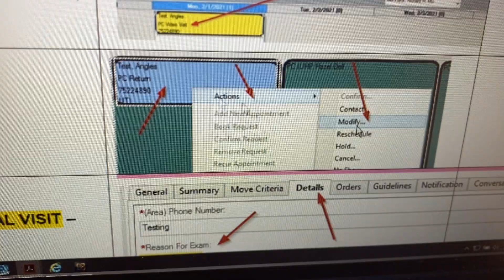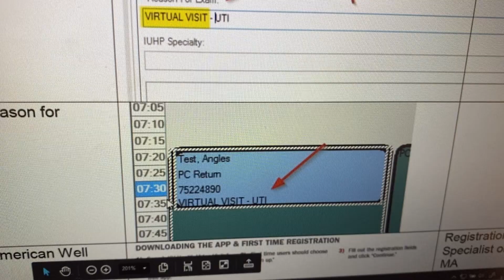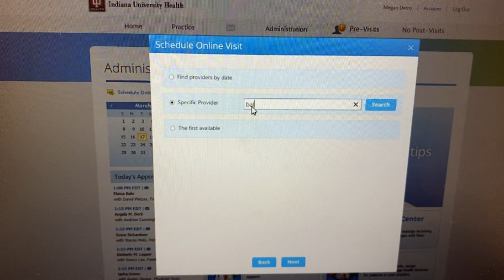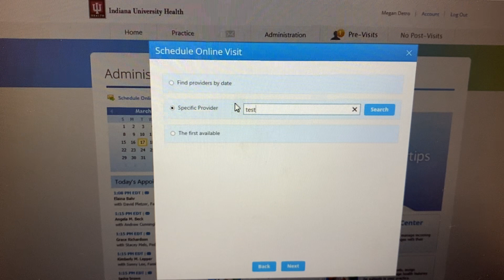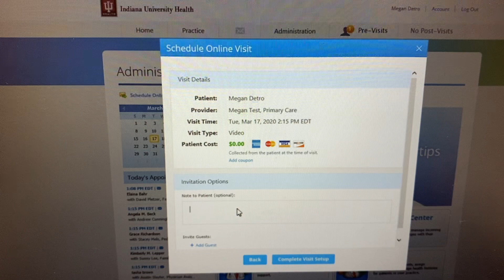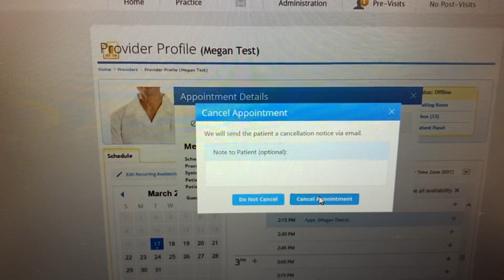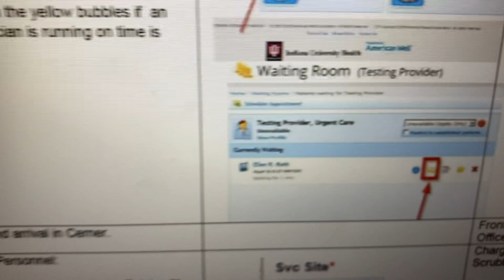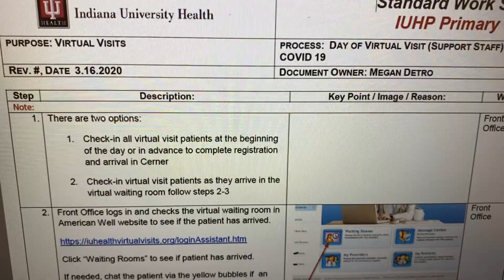IU Health Virtual Visit Training - Staff